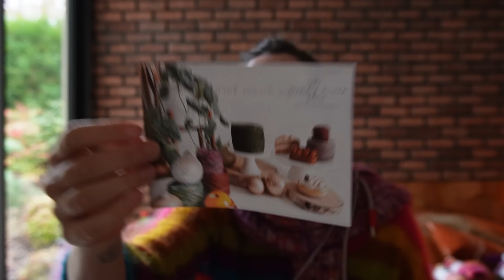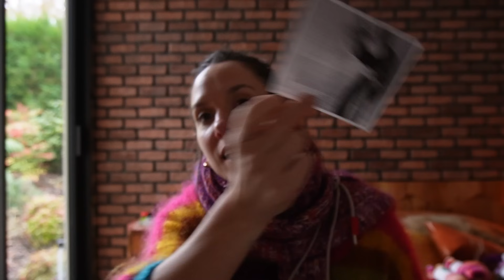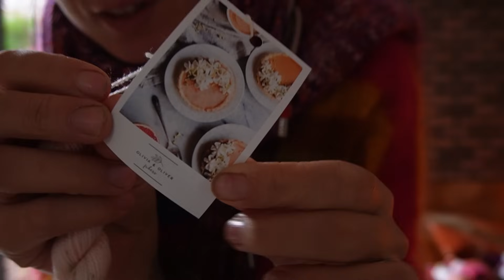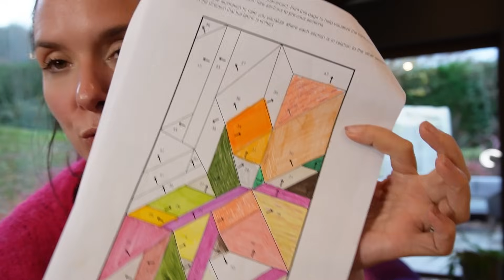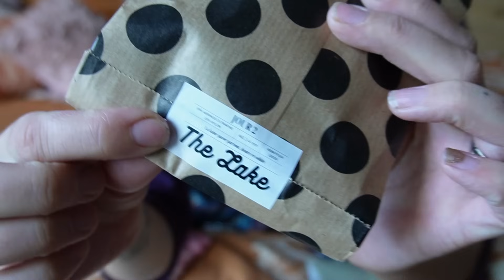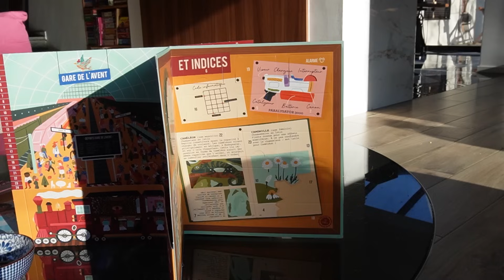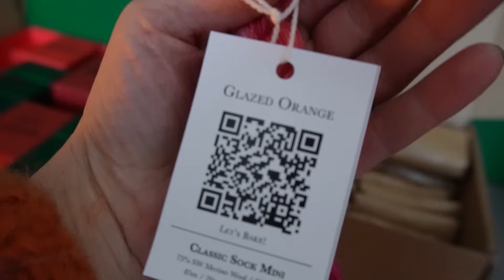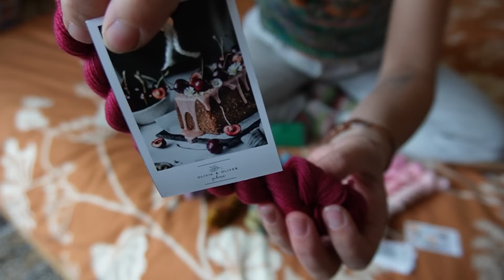Des calendriers et une dernière vente